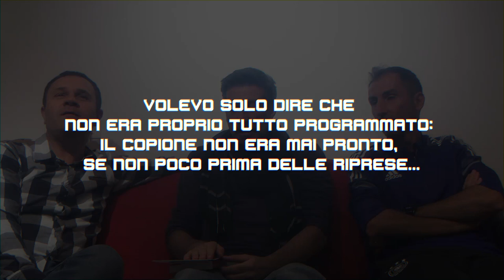"2 Banane, 2 Mele e 3 Arance!" - Risposta alla recensione del film di SERENA CON UN LIBRO IN MANO.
Video in risposta alla generosa recensione di Serena in merito al film autoprodotto dalla NewgenVideo, "2 Banane, 2 Mele e 3 Arance!".